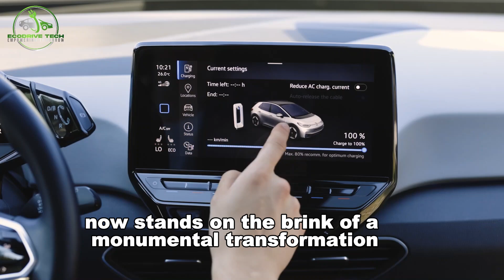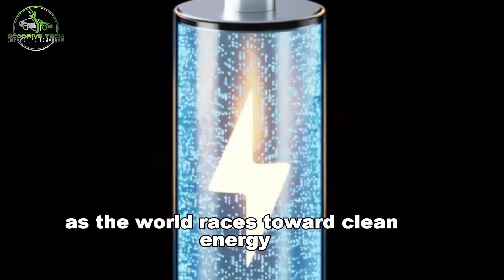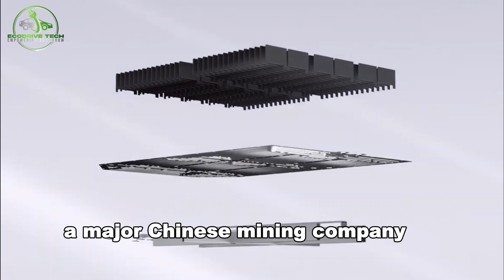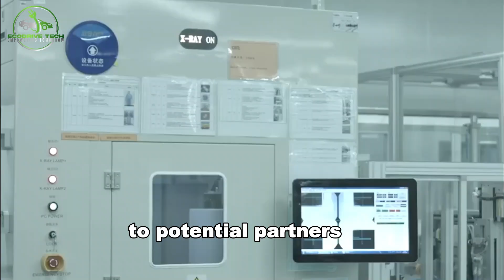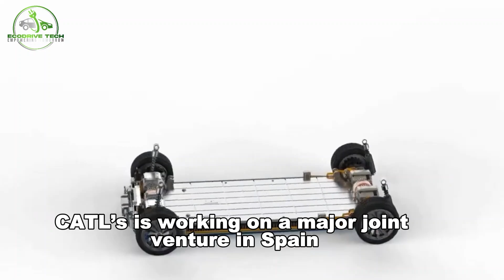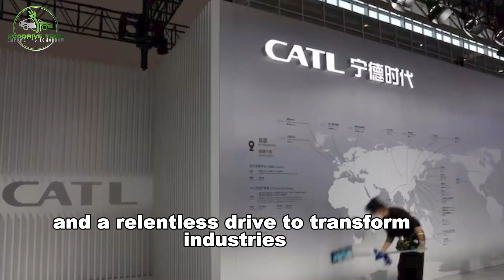Is CATL Tener Battery the Game Changer for Grid Storage? | The Battery Revolution Nobody Saw Coming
Is CATL Tener Battery the game changer for Grid Storage?   CATL's New Battery Just Ended the Energy Crisis!  This Battery SHOCKED the Energy Industry! (CATL's Secret Weapon) 🔋
The Battery Revolution Nobody Saw Coming (CATL's Game Plan)

CATL's groundbreaking Tener Battery technology is revolutionizing grid energy storage solutions. In this comprehensive analysis, we dive deep into how this innovation is disrupting the energy sector and potentially solving our global energy crisis.
We'll explore the technical specifications, real-world applications, and market implications of CATL's latest innovation. Learn why major energy companies are rushing to adopt this technology and how it compares to existing storage solutions.
🔋 Learn more about sustainable energy solutions: [Your Channel Link]